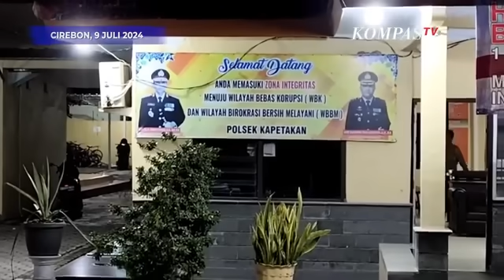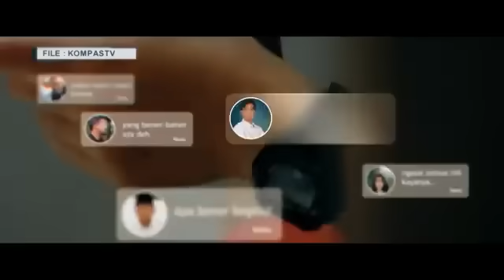Usai Pegi Bebas, Ayah Eky Iptu Rudiana Tak Ada di Polsek Kapetakan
KOMPAS.TV - Pasca Pegi Setiawan dinyatakan tak bersalah dari kasus pembunuhan Vina dan Eky Cirebon. Polsek Kapetakan, Polres Cirebon Kota tampak sepi pada Selasa (09/07) malam.

Hanya ada beberapa petugas yang berjaga di lokasi. Ayah Eky, Iptu Rudiana yang menjabat kapolsek juga tidak tampak di lokasi.

KompasTV berusaha mencari keberadaan Rudiana namun tidak mendapatkan jawaban. Petugas menyebut Rudiana sudah tidak terlihat sejak beberapa hari lalu.

Video Editor: Vila
Produser: Ancely